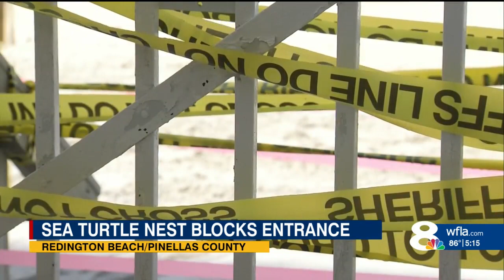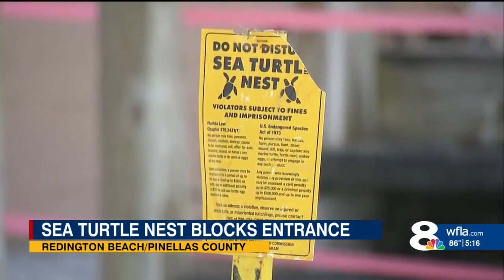'They were here long before us, and it's their territory:' Sea turtle nest found blocking condo's st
Turtle nesting season is underway and disturbing a nest is a crime. It has residents of one condo along Redington Beach  taking unusual measures after a sea turtle nest is found blocking their stairs to the beach.